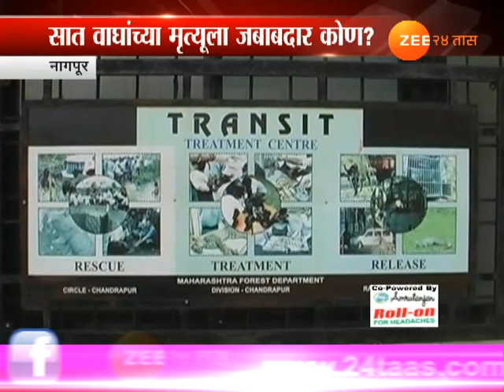नागपूर । विदर्भात 48 तासात 7 वाघांचा मृत्यू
Nagpur 7 Tigers Died In 48 Hours  In Vidarbha